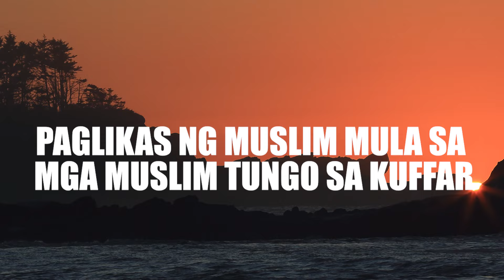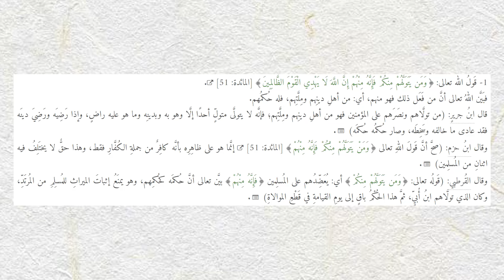Paglikas ng Muslim mula sa mga Muslim Tungo sa Kuffar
Hasanah